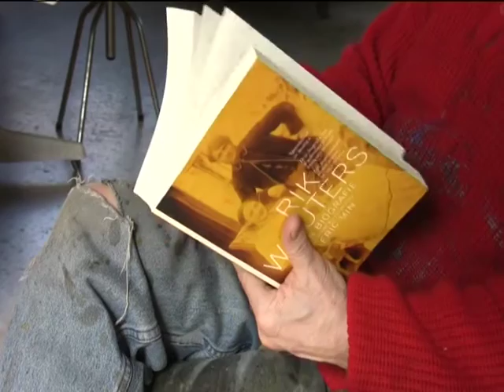Over Rik Wouters